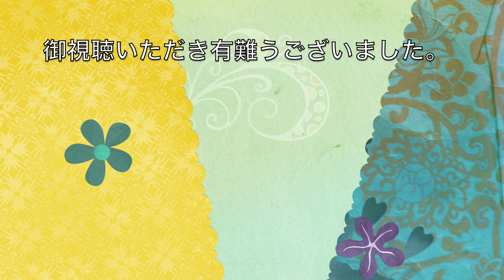okinawa music 沖縄民謡『嘆きの女』 歌詞付き